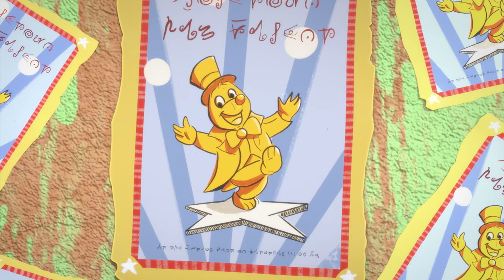Moley | New Episodes | ‘Dogzilla’ / ‘MoleTown Has Talent’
In ‘Dogzilla’, Buttercup (the Queen’s dog) digs his way down into MoleTown and forms a bond with the Gardener. In ‘MoleTown’s Got Talent’, Moley agrees to organise a town talent show, but when the level of actual “talent” in MoleTown is lacking, he worries the show will be a failure.

To celebrate 🎉 NEW EPISODES 🎉 airing on Boomerang TV UK, watch these ✨ magical ✨ clips from ‘Dogzilla’ and ‘MoleTown Has Talent’, featuring your favourite characters from the hit TV cartoon series 🍿

Watch new episodes of Moley on Boomerang, on Sky 603, Virgin 730, BT 487, and on demand!

✨ LATEST NEWS ✨

MOLEY can now be seen in +140 countries worldwide, with new episodes showing at 5:30pm on Boomerang TV UK,  and available on demand!

EPISODES & VIDEOS
🇬🇧   UK fans: search for MOLEY on Sky, Virgin, and Now TV

Moley is a charming, optimistic young mole who lives deep in a burrow in the hustling, bustling city of MoleTown. He is "The Keeper of the Mystical Manual of Magic" (or Manny as he likes to call him). The series follows the life of MoleTown’s most famous mole. He is forever in demand. Each day he’s invited to participate in events, make appearances, learn about new mole cultures and customs from moles of diverse backgrounds, and share his knowledge of the human world above.

Although Moley is viewed by the citizens of MoleTown as a knowledgeable “mole of the world”, he’s still the same old regular Moley and isn’t as self-assured as he appears to be to the adoring public. Sure, he’s got a magic book, and yes, he’s been to a few amazing places… but he’s really no smarter than the average mole.

With every new experience, Moley finds himself in a pickle. Whether he’s joining in an underground tunnel race (but has never driven a racing car before), or entering a cooking competition against MoleTown’s most famous chef (he’s never really cooked before), or sharing the cultures of diverse moles (none of which he is familiar with), Moley always manages to wind up in a bind.

Luckily, he’s got his best friends to help him unmuck even the muckiest of mucky circumstances!

Moley (voiced by Warwick Davis) is an English mole who is funny, lovable, and endearing. In his earlier years, he never quite fitted in with the other moles in MoleTown, but since he became The Keeper of the Mystical Manual of Magic and the most famous mole in the entire world, things have been different. Nowadays, though Moley’s status amongst his fellow moles has changed, he has not. He’s still a bit of a dreamer — quirky, slightly eccentric, and kind to a fault.

Manny is a flying, free-spirited magical book. Manny goes wherever Moley goes and possesses untold magical abilities, although these rarely work as planned. Spells that seem like solutions usually cause bigger problems than the ones they were solving in the first place. Manny has no voice, but expresses himself with explosions of magical sparks and exuberant sound effects. Moley may be the chosen Keeper of the Book, but Manny has a mind of his own.

Dotty is Moley’s next-burrow neighbour and number-one fan. She is always tinkering with inventions and has her own special tunnel network which takes her anywhere in town with a flick of a lever. But Dotty often messes up directions, and is easily distracted by food. She’s a devoted vegan and will do anything to save worms. She’s passionate about climate change, and about being Moley’s mission mastermind. But her enthusiastic help often makes matters worse.

Mona Lisa (voiced by Gemma Arterton) is Moley's best friend and confidant. She's a stylish mole tuned in to different cultures and languages, and she travels around the world on work commitments. She often accompanies Moley on adventures and lends a dose of common sense to his outlandish ideas.

MishMosh (voiced by Stanley Tucci) is the zany planner of the city of MoleTown. He is its most famous inventor and lives in City Hole, where he dreams up amazing, futuristic new innovations for MoleTown. MishMosh is Dotty's uncle, and he loves coming up with inventions just for her.

for more fun with Moley, Dotty, MishMosh, Mona Lisa, Lester, Mystic Mole, The Gardener, Mr James Moley, Mrs Elizabeth Moley, Miss Petunia, and Old Coot! Including